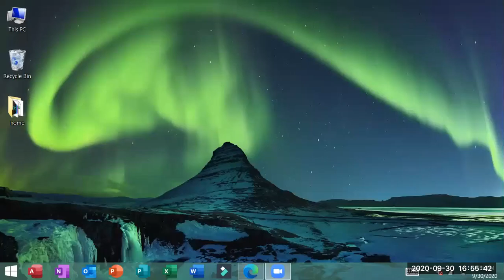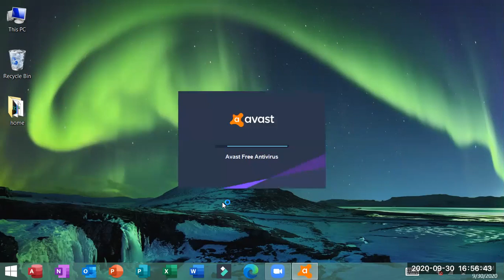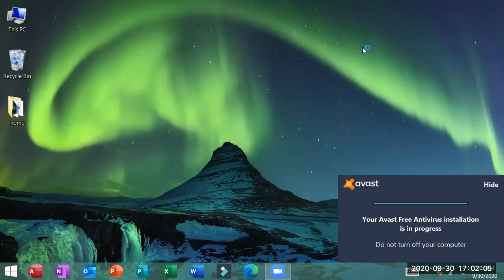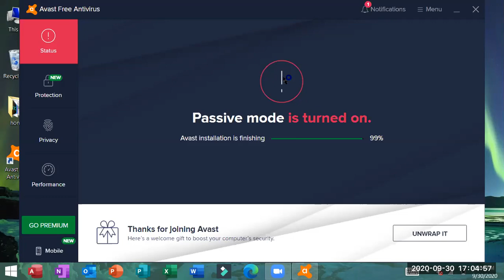how to install Avast free antivirus for windows 8.1